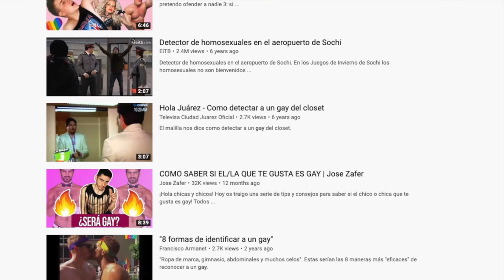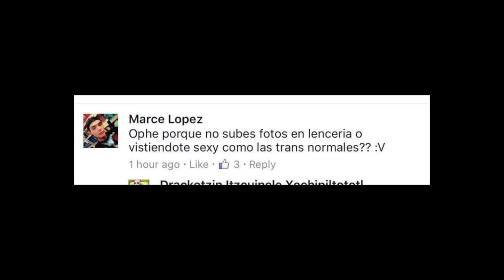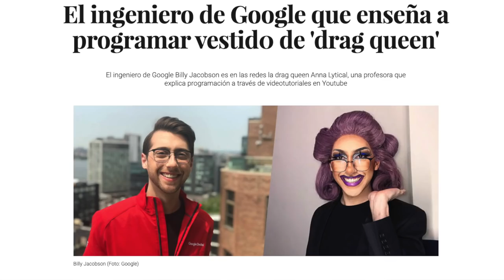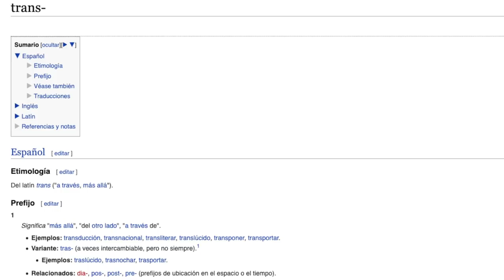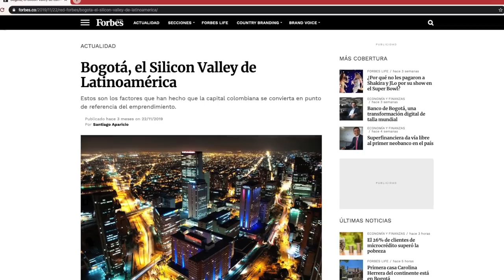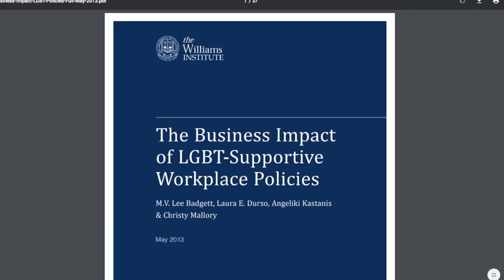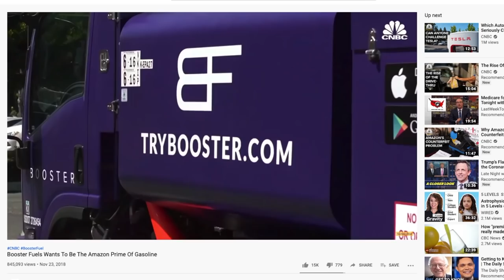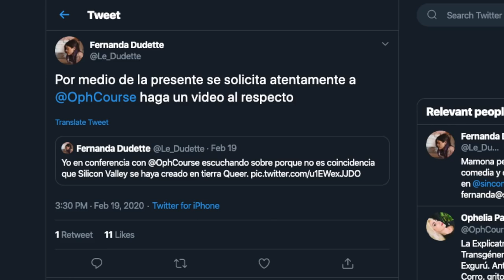¿Te tratan mejor si te vistes mejor? No creo /miniRoja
El talento y la etiqueta son ortogonales. Si ustedes creen que por que alguien se viste bien, entonces es mejor persona.. les tengo otros datos.

Hablemos un poco acerca de que sucede cuando eres una persona de la diversidad y como automáticamente la gente piensa COSAS de ti.

Un video, a pedido de Fer @LeDudette

¡Hablemos un rato!